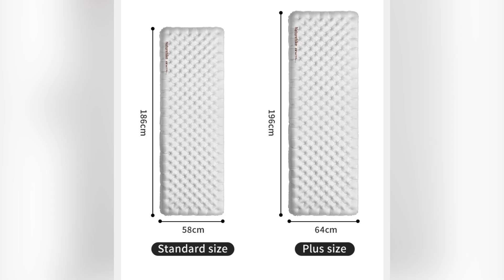Naturehike / LightTour R8.8 ultralight Sleeping pad Quick Review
Quick peek of the new Naturehike R8.8 Ultralight Air Mat(Square - Medium). The mat cost me $112EUR on Aliexpress. So far I'm liking this mat.